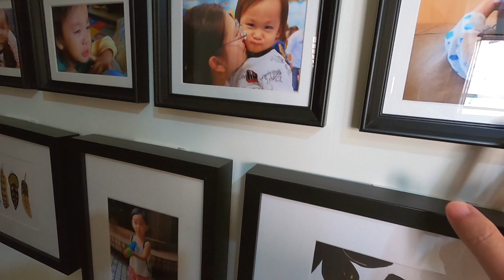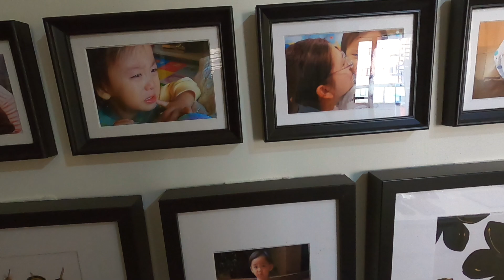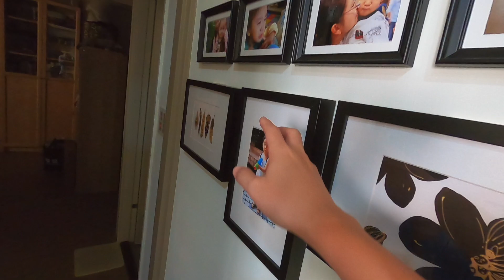我最喜歡的一張照片故事｜父子一起吃完早餐喝牛奶..洗碗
生活不是只有歡笑,
悲傷與流淚也是其中一部份,
不管是什麼照片,什麼影像,
現在動動手保存下來,
多年以後,能讓我們晚上坐在沙發時,
彼此相視能會心一笑就好了.

拍攝工具:
Samsung S10+
GoPro Hero 8
SONY RX100M5A
剪輯工具:
iMovie
final cut pro